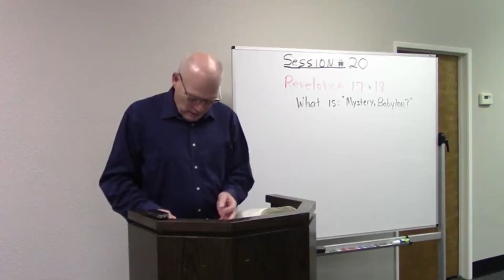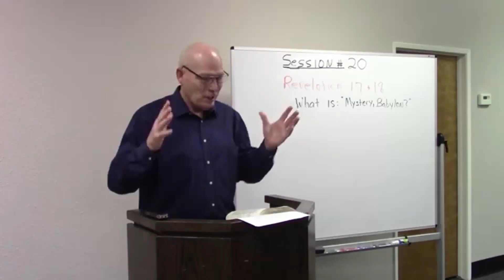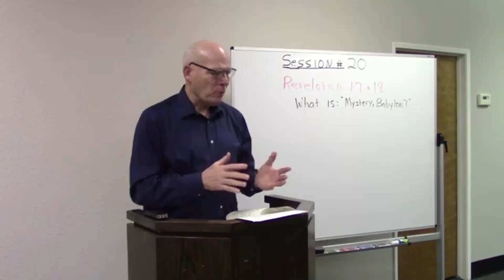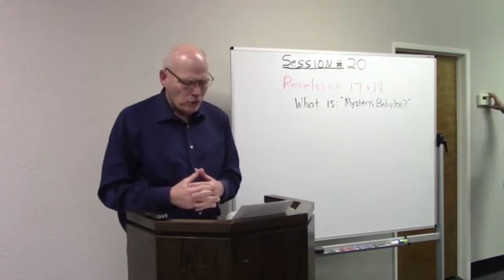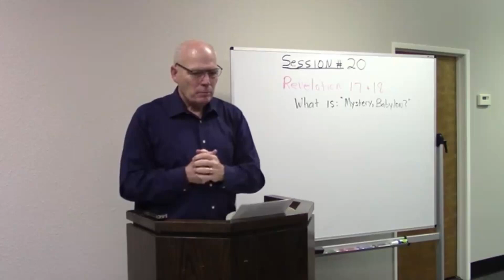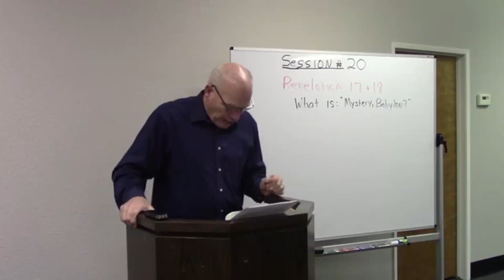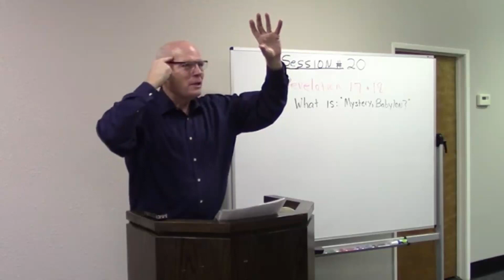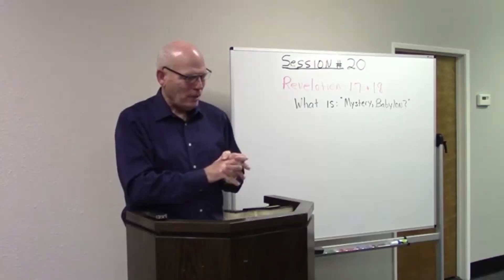End Times Bible Study - Lesson #20 - We Focus on Mystery, Babylon the Great in this Session...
Lesson #20 on 1/17/23

Video reuploaded for improved audio quality.

We focus on Mystery, Babylon the Great in this session. It may not answer all your questions and may well cause further questions but at least it will cause you to think more about this subject.